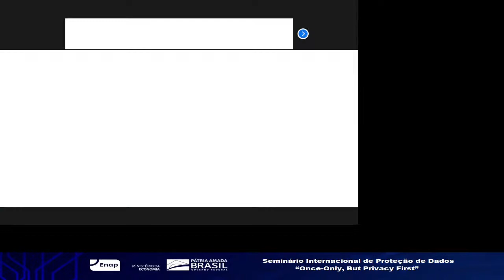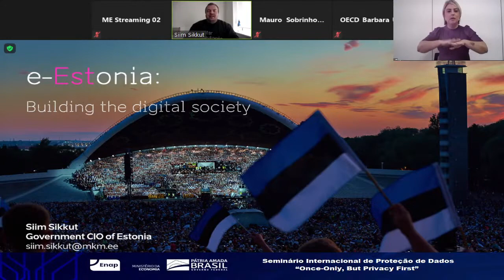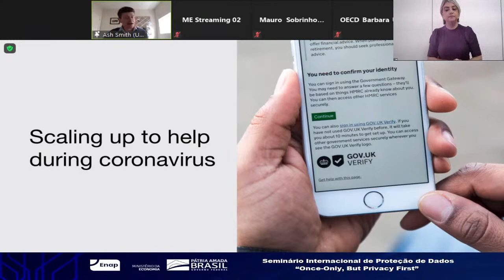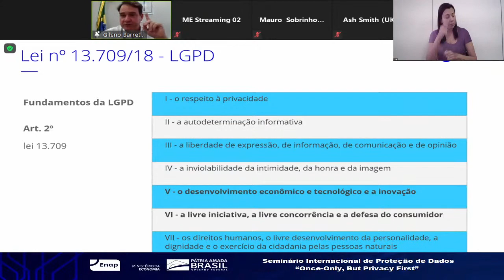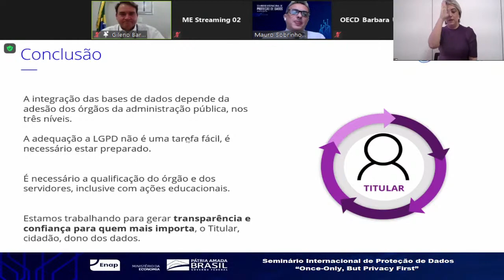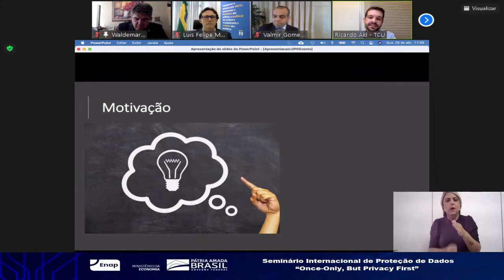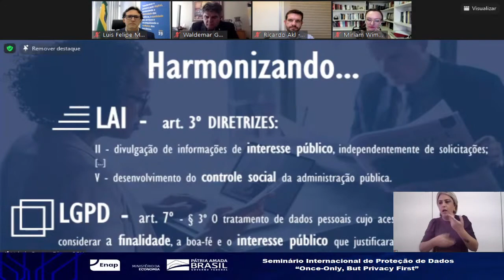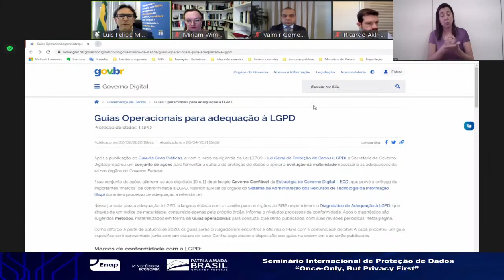International Webinar on Data Protection - Once Only, But Privacy First - English Audio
Ministry of Economy
ME/SGD
Home Office Participants